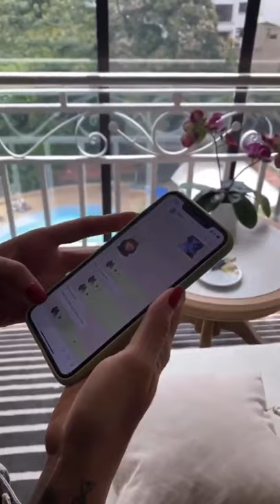Mi familia está loca 😂 Cintia Cossio - Jenn Muriel Yeferson Cossio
Thanks: @Yeferson Cossio
Yeferson Cossio brand